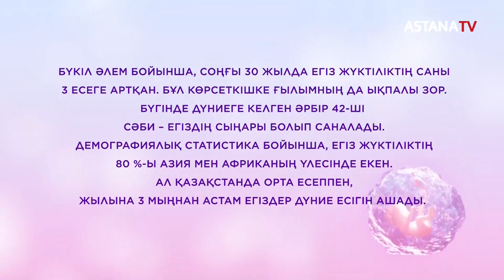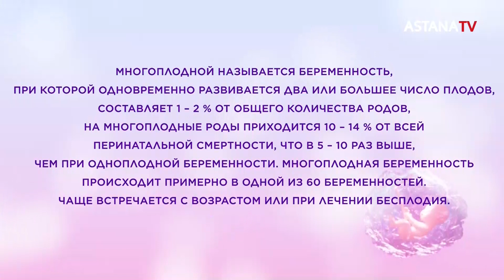Аңсаған сәби. Егіз жүктілік